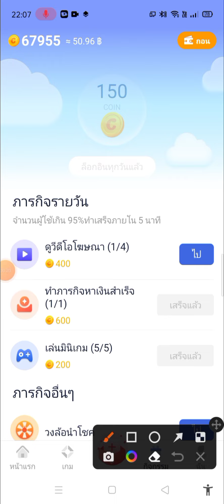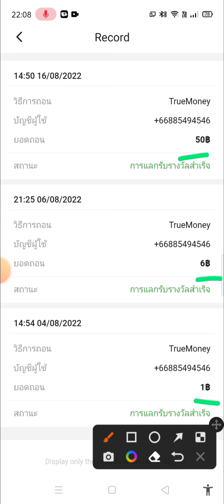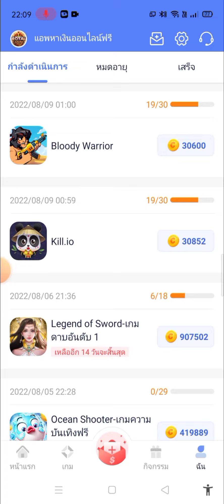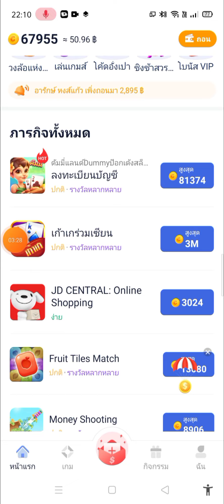สอนหาเงินเข้าทรูวอเลท 50฿ - 1,000฿ แอพ Tapcoin ถอนซ้ำได้คือยอด 200฿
ชื่อแอพ Tap Coin
รหัสเชิญ : MY7QLSR

เทคนิคการหาคะแนน

📌แอพหาเงินเข้า True Wallet ฟรีๆ  จ่ายจริง